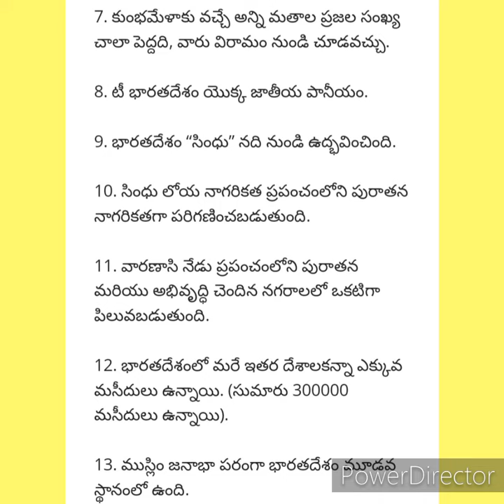india interesting facts# telugu vlogs#Sirisha Siri vlogs # knowledge facts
Indian interesting facts # unknown facts # unbelievable facts # Sirisha Siri vlogs # telugu vlogs # interesting facts in telugu # telugu facts

Some topics used  to educational purpose under fair use disclaimer under section 107 of the copy right Act 1976 allowance is made  for fair use purpose search as comment news reporting , teaching,scholarship, research for fair use copy right statue that might otherwise the be infringing non profit educational or personal use
tips the balance in favor of their use

this topic used to educational purpos